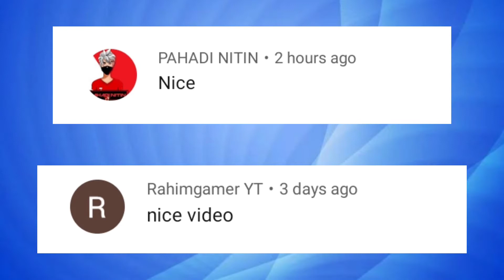I found Mineshaft in Ravine and almost die|| GWM.SAMSUNG,A3,A5,A6,A7,J2,J5,J7,S5,S6,S7,59,A10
SAMSUNG,A3,A5,A6,A7,J2,J5,J7,S5,S6,S7,59,A10,A
20,A30,A50

I am going to found cave with my Bella, Max and My horse Prince and found ravine and also found Mineshaft in Ravine